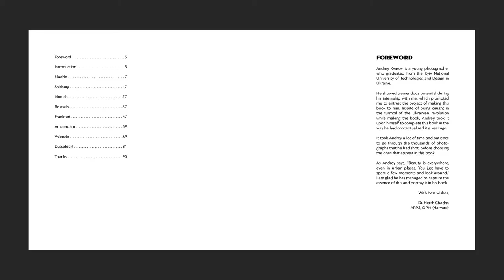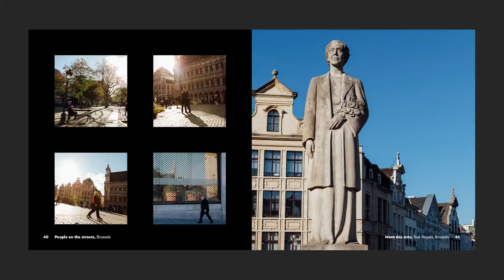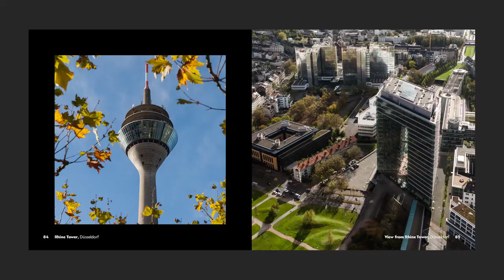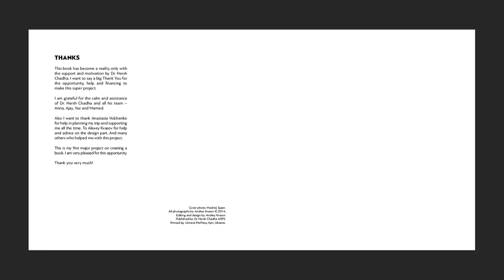Book Urban Beauty - a project of Dr.Chadha's student Andrey Kvasov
"Photography and travelling are the biggest passions of my life and through this book I want to share my passion with you! In 2012, I received an amazing assignment from Dr. Hersh Chadha to make this book, which I accepted without any hesitation. The main idea of this book is to show that the beauty is everywhere – in urban cities or in more traditional ones. Beauty is on the streets, in architecture, people, transport, parks, museums, bridges – you just have to open your eyes and look." - Andrey Kvasov